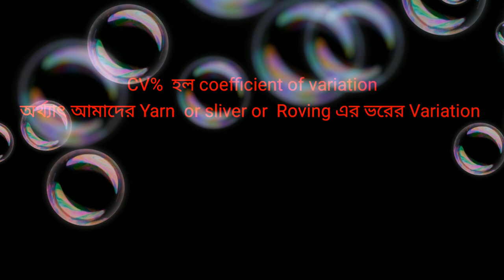What is cv% of yarn || cv% কি || cv% formula || SD formula ||texashraful7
What is cv% of yarn || cv% কি || cv% formula || SD  formula ||